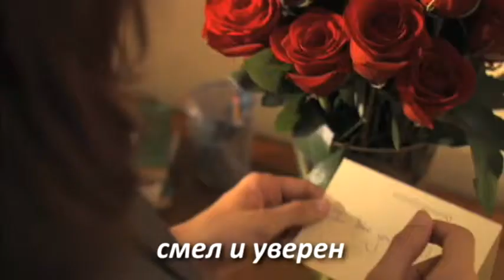While I'm Waiting John Waller BG Subs Prevod